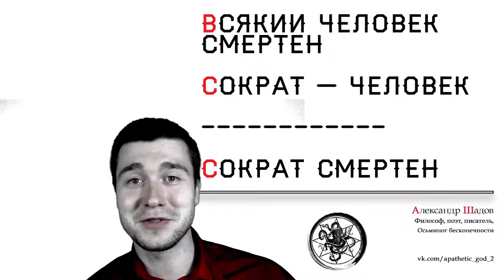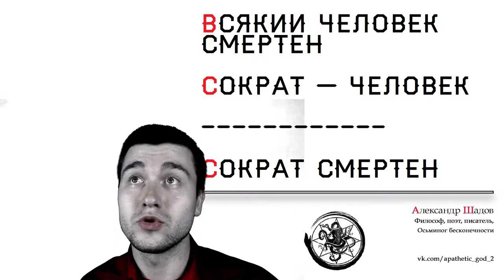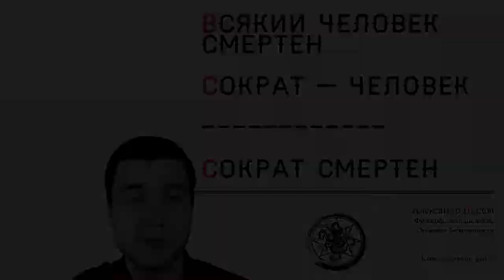Логика - категорический силлогизм